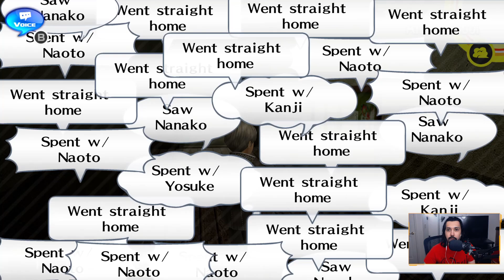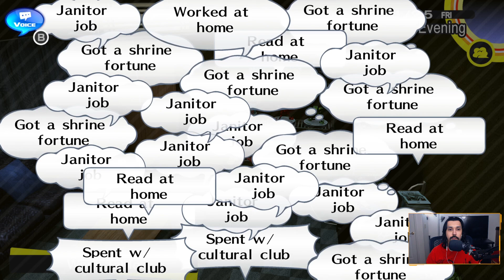Persona 4 Golden - 236 - Rise's Final Rank: Kanzeon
Nakayama sequence lesson. Seeing weird people in Junes. Hanging with Kanji for rank 8. Hosoi lesson about pyramids. Rise rank 10 cutscene and her Persona evolves into Kanzeon.

00:00 Nakayama Lesson
06:11 Weird Junes Kids
07:03 Kanji Rank 8
13:49 Evening
14:58 Hosoi Lesson
17:31 Rise Rank 10 (Girlfriend Route)